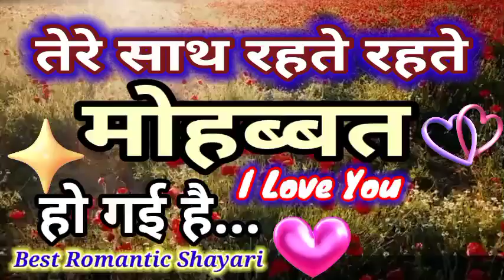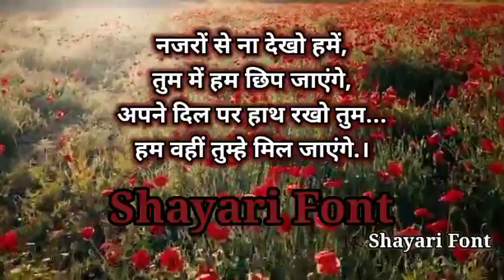तेरे साथ रहते रहते मोहब्बत सी हो गई है... Mohabbat Ho Gayi Hai Love Shayari Video | Romantic Shayari